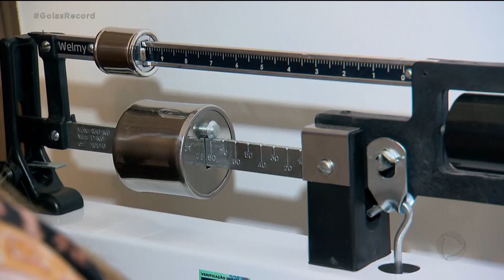EFEITO PANDEMIA: BRASILEIRO FOI QUEM MAIS GANHOU PESO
UMA PESQUISA MOSTRA QUE O BRASILEIRO ESTÁ NO TOPO DO RANKING MUNDIAL DE GANHO DE PESO DURANTE A PANDEMIA. EM NENHUM LUGAR DO MUNDO AS PESSOAS ENGORDARAM TANTO DE UM ANO PRA CÁ.